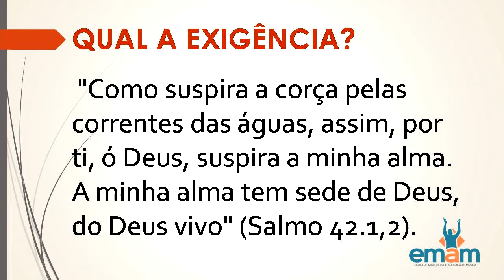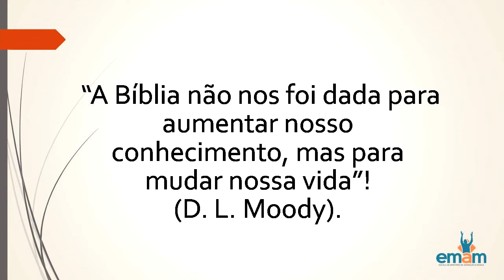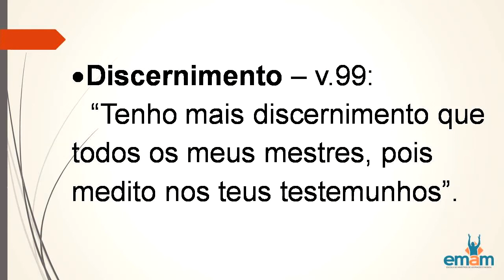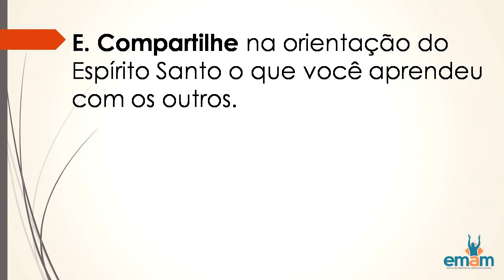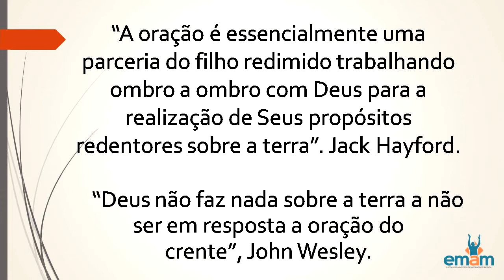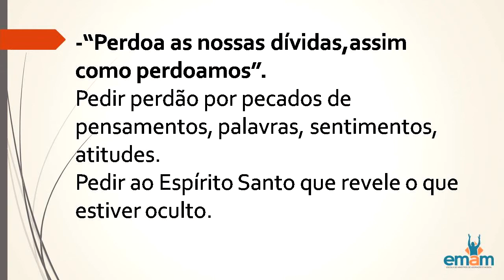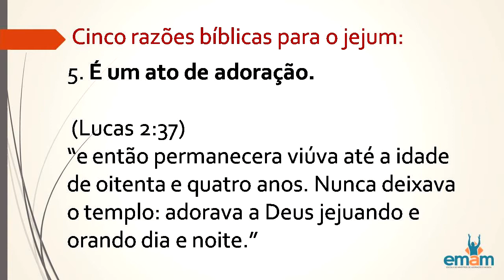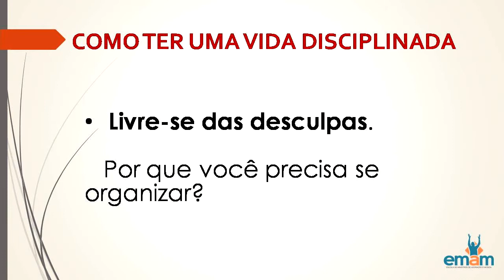EMAM - Aula: Disciplinas Espirituais - Pra. Gueysa Carneiro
Aula do Curso EMAM Turma 2020 realizado na Igreja Batista Central na cidade de Feira de Santana-Bahia.

Aula Postada no dia 30 de Março de 2020.

A EMAM - Escola de Ministros de Adoração e Música, desde 2009, vem sendo um instrumento de despertamento e capacitação para adoradores que desejam servir com excelência em suas igrejas locais.
As aulas acontecem na Igreja Batista Central em Feira de Santana-BA, uma vez por semana, de março a novembro. As matrículas sempre acontecem no início de dezembro.
Em breve estará disponível o curso completo a distância.

Objetivos da EMAM:
- Trabalhar o caráter do ministro de louvor e adoração, consolidando princípios bíblicos.
- Fomentar a visão bíblica da adoração.
- Incentivar cada ministro a uma vida consagrada a Deus.
 - Capacitar para a excelência no desenvolvimento do talento.
 - Desafiar cada ministro a servir com um ministério profético.